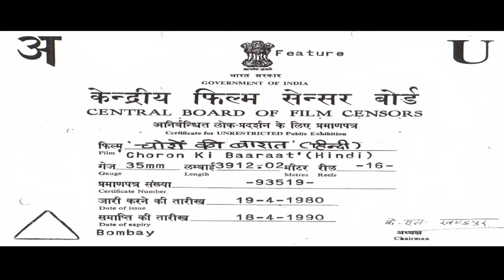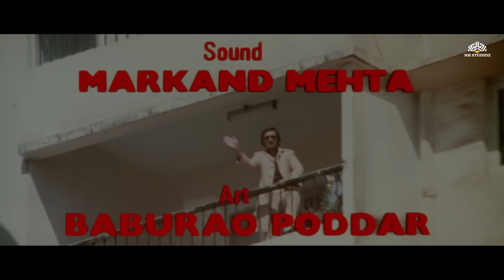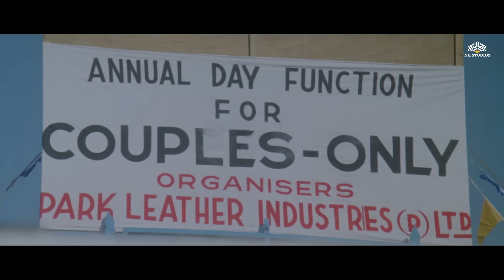Choron Ki Baaraat ( चोरों की बारात ) Full Movie | Shatrughan Sinha, Neetu Singh | 90's Blockbuster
Film cast: Shatrughan Sinha, Neetu Singh, Danny Denzongpa, Ranjeet, Jeevan, Jagdeep, Ajit, Prema Narayan, Heena Kausar
Singer: Lata Mangeshkar, Manna Dey, Shailendra Singh, Kishore Kumar
Lyricist: Anand Bakshi
Music Director: Pyarelal, Laxmikant Kudalkar
Film Director: Harmesh Malhotra
Film Producer: Salim A Calcutta Walla, A K Nadiadwala
Film: Choron Ki Baaraat (1980)